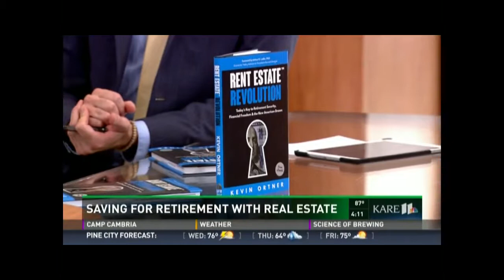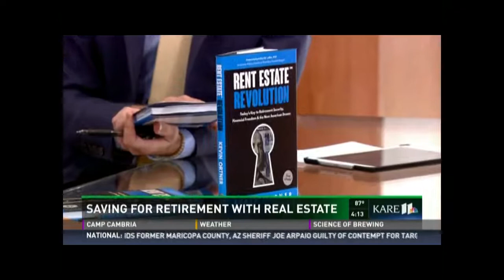Kevin Ortner - Kare 11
Watch Kevin Ortner - CEO of Renters Warehouse talk about Rent Estate.